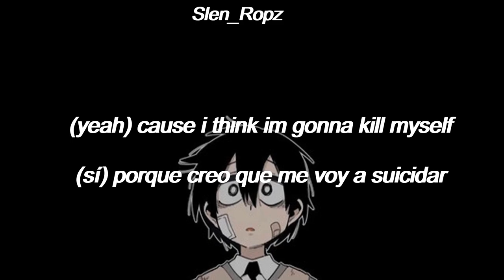I Hate You - H4rtbrkr | Lyrics & Sub Español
Ghost me
O M G
Bitches want to know me
L O L
Im laughing at you homie

Oh no whos he?
Sorry that im nosy
K Y S
Does he know that youre with me?
F M L
But i guess you dont care though
S O S
Cause i think i really need help
K M S
Cause i can't stand this hell

(yeah) cause i think im gonna kill myself